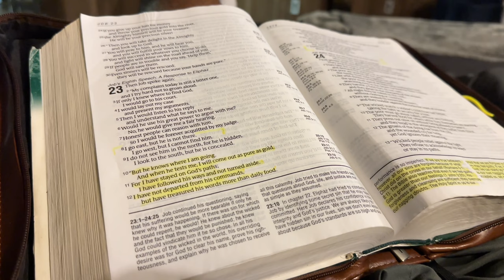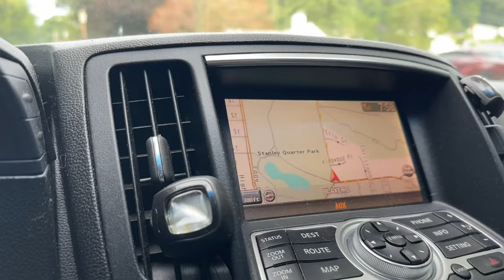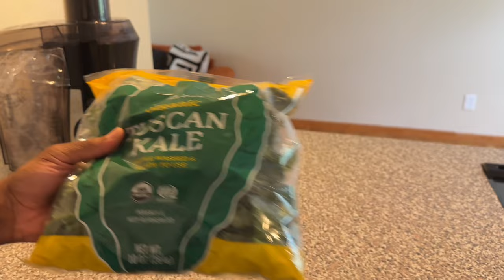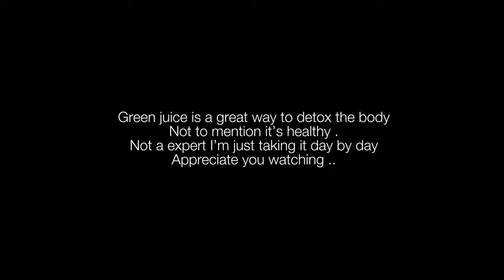beginning of my organic | plant based lifestyle .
No expert , Just the beginning 🌱. Sit back and  enjoy my new lifestyle i been getting into lol 🎬🍿